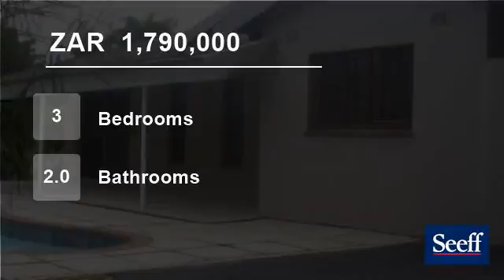3 Bedroom House For Sale in Glen Hills, Durban North, KwaZulu Natal, South Africa for ZAR 1,790,000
This well presented, secure family home is located close to good local schools, shopping centres and places of worship.

Being newly renovated, this home offers 3 bedrooms, 2 bathrooms, modern granite kitchen and spacious living areas. The garden offers loads of space, sparkling pool and large entertainment area.

Call toda...